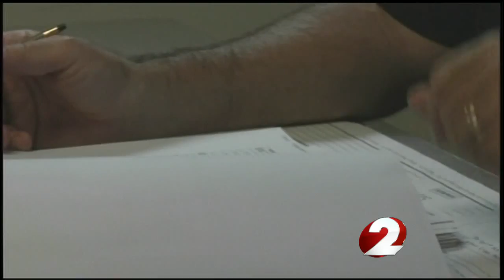Heroin spike in Washington Township near Indian Lake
Washington Township police are cracking down on gang members pushing heroin on the streets Rob Sneed reports.